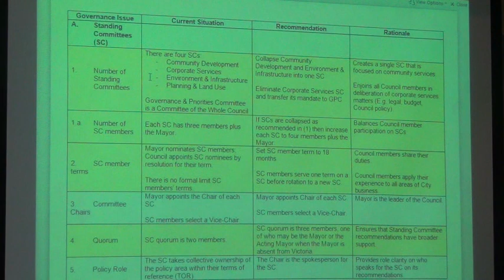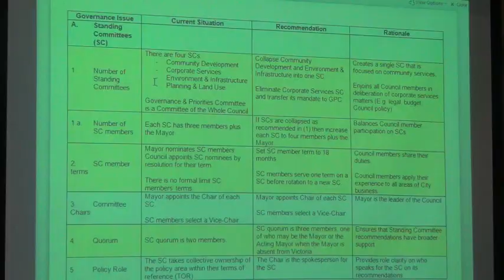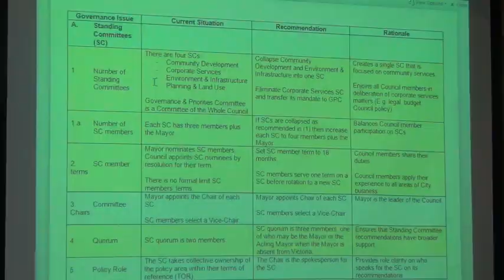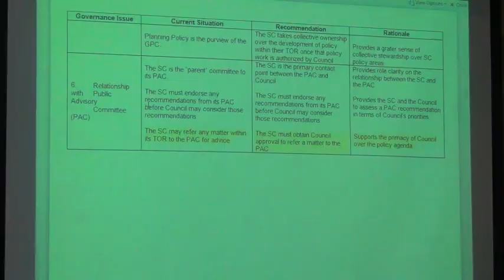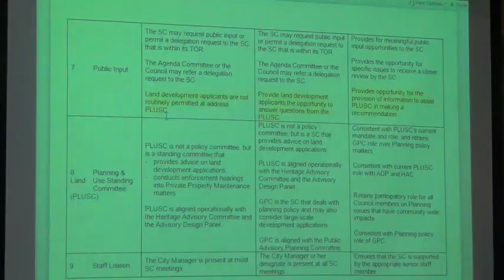Victoria Governance and Priorities Committee April 12, 2012 Part 2